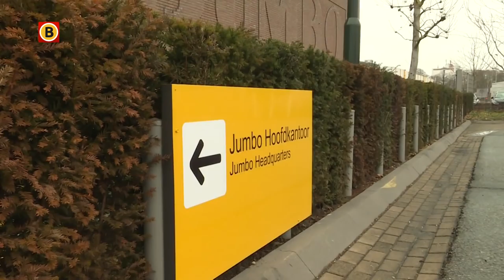Vakbonden claimen half miljoen euro schade bij Jumbo Supermarkten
Vakbonden FNV en CNV eisen van supermarktketen Jumbo uit Veghel een schadevergoeding van een half miljoen euro. Het bedrijf zette dit voorjaar uitzendkrachten in om stakende medewerkers van distributiecentra te vervangen.